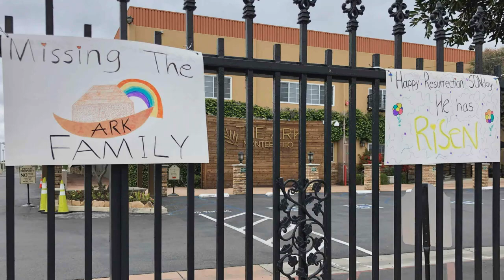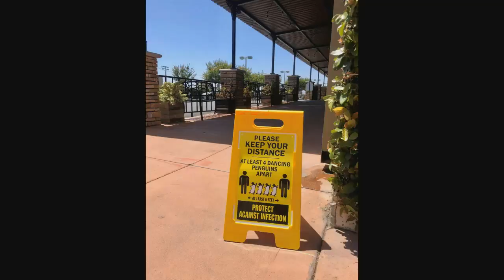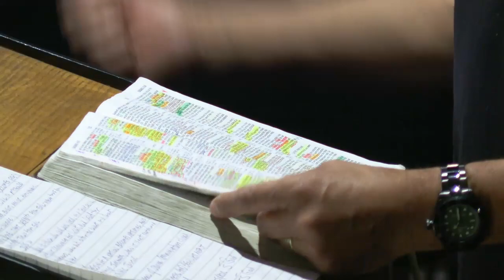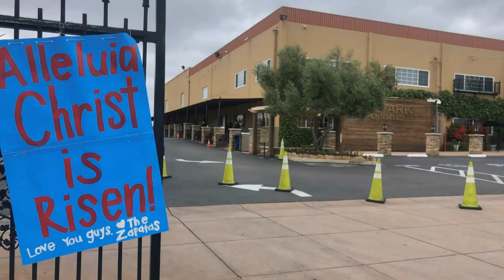730 Days to Flatten the Curve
Pastor Pancho Juarez recalls the events following the call for 15 Days to Flatten the Curve...which we still are living under this very day.